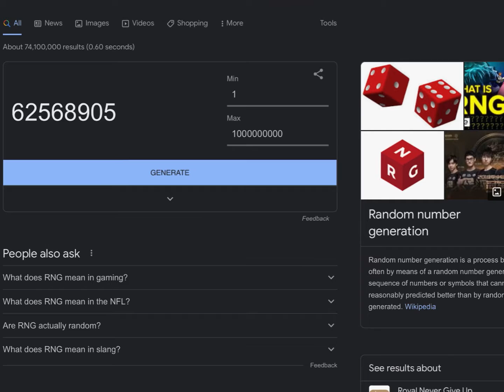I got a 1 in 1,000,000,000 (next gonna do a 1 in 9,999,999,999)